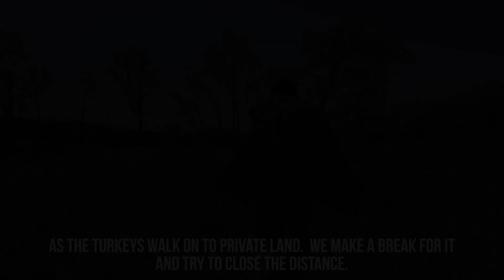Gobblers Spitting and Drumming | Nebraska Turkey Hunting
This turkey season has started off very hit and miss.  We have jumped around to several different properties, properties that we have been successful at in the past, with no luck.  We decided to make a quick road trip back east and see if an old familiar piece of public land has turkeys on it.  The first mid morning hunt was slow until we heard a distant gobble and then the chase was on!